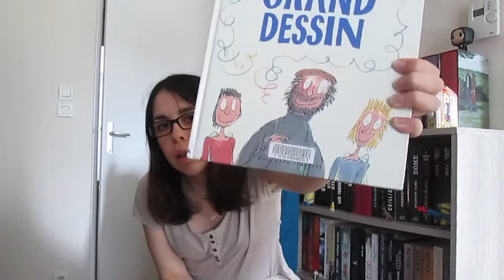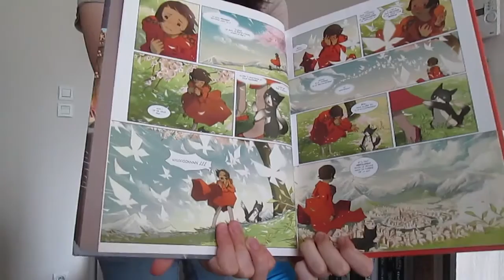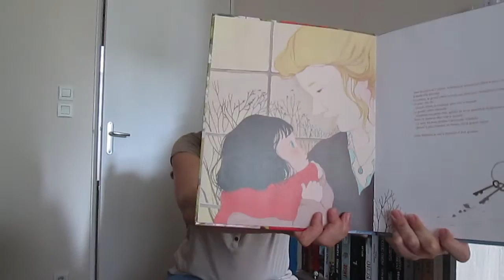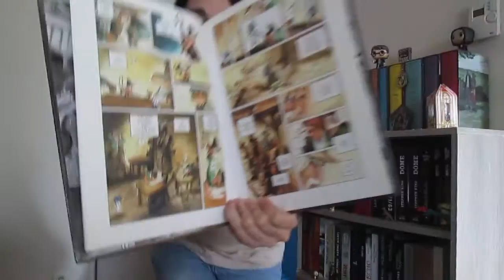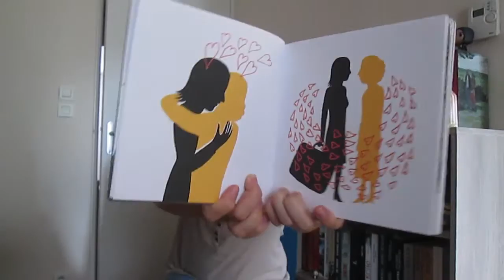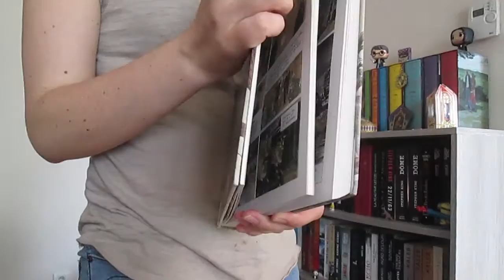Les dernières pages | Je redécouvre la médiathèque !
Livres mentionnés :

Walking Dead, tomes 22 et 23, de Robert Kirkman et Charlie Adlard

Le Rêve du Papillon, tome 1, de Richard Marazano et Luo Yin